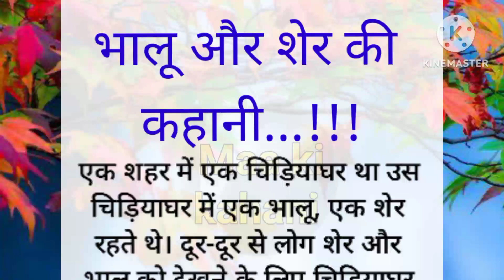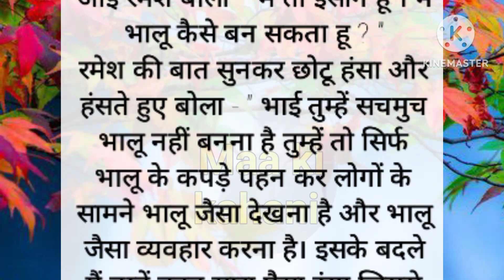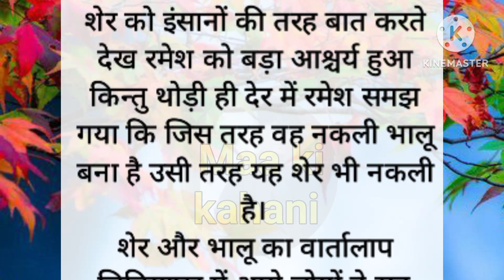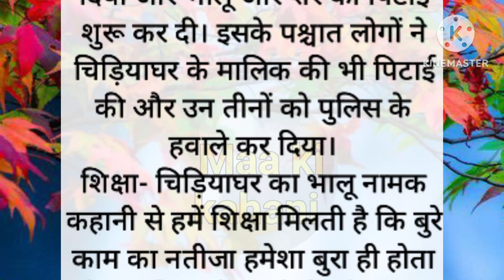चिड़ियाघर के भालू और सेर की कहानी||Bhalu aur sher ki kahani|| emotional stories||maa ki kahani vo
maakikahani hindistories kahaniya love haniavoice stories emotionalstory howto hearttouchingstory moralstories storyinhindi hindistories maakapyaar maakishayari hindi kahani hindi kahaniyan hindi kahaniyan moral stories hindi kahani lalchi kisam hindi kahani kisan wali hindi kahani kisano ki hindi kahaniyan hindi kahaniyan hindi kahani new hindi kahani video hindi kahaniya tv maa kahani class 10th maa ki premchand maa kahani ka saransh। maa kahani ka objective question maa कहानी maa kahani ki samiksha maa durga ki kahani maa kali ki kahani maa vaishno ki amar kahani maa sharda ki kahani mata ki kahani mata ki katha माँ की कविता हिंदी माँ की कथा maa ke kadma। माँ की कसम maa ki kahani